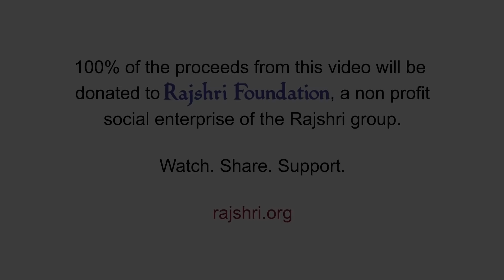संतान गोपाल मंत्र | Santan Gopal Mantra With Lyrics |Chanting Powerful Mantra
"ॐ श्रीं ह्रीं क्लीं ग्लौं देवकीसुत गोविन्द वासुदेव जगत्पते देहि मे तनयं कृष्ण त्वामहं शरणं गतः।" यह है वह खास 'संतान गोपाल मंत्र'। हालांकि इसे जाप करने से पहले कुछ बातों का ध्यान निश्चित रूप से रखना चाहिए। जन्माष्टमी के दिन सबसे पहले पूजा घर में बाल गोपाल की तस्वीर लगाएं और नियमस्वरूप उसकी आराधना करें।

Benefits of Santan Gopal Mantra :
Regular chanting of the mantra clears off all the clusters and chaos from the soon to mother's mind and helps her to focus on herself as well as her child. The mantra gives rise to peace and happiness all around the expecting mother.

For Music Click on Below Link : -
♫ STREAMING ON ♫        (iTunes - Apple - Spotify - Gaana - Jiosaavn - Hungama - Amazon -Wynk )